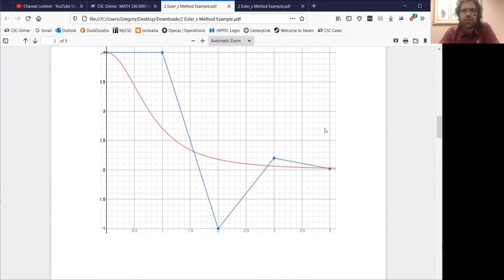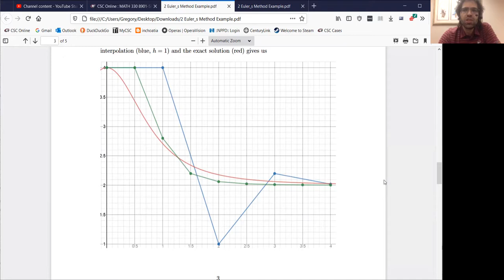Example of Euler's Method